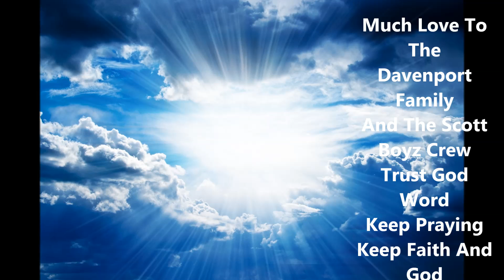R.I.P. Eddie Davenport "Scott Boyz 4 Life"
Dedication To The Memory Of My Home Boy Eddie Davenport, Much Love to the Davenport Family and the Scott Boyz Crew... R.I.P. Home Boy. We Gonna Miss U Mane.